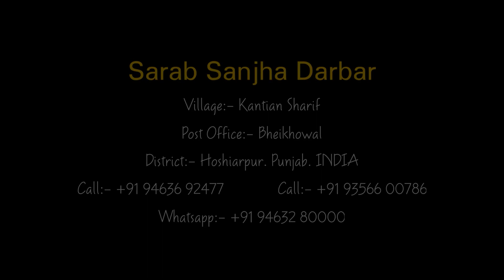29 10 2022 | Lodhi Majra | Solan